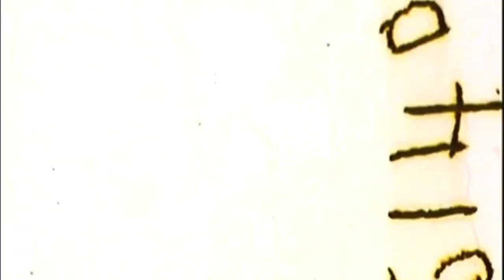T.O.M.S - This Is By [Music Video]